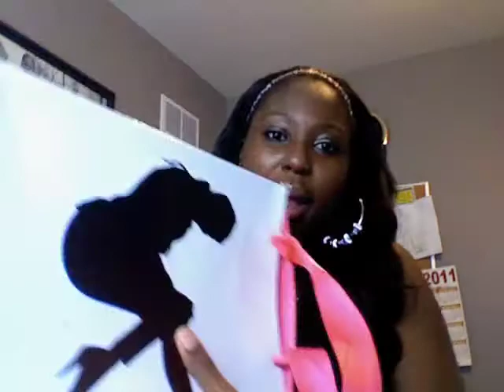SHOE-GASM!!!!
$29.99
Paris Hilton Footwear
"Keysha" Black Leopard